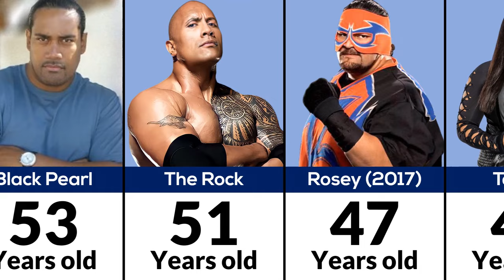Age of WWE Anoa'i Family All Wrestlers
🌟 Explore the Legacy of the Anoa'i Family in WWE! 🌟

In this video, we delve into the incredible world of the legendary Anoa'i wrestling dynasty, tracing the ages and careers of every prominent member in the WWE. From the trailblazing Samoan Sammartino to the current powerhouse Roman Reigns, we uncover the evolution of this remarkable family's impact on sports entertainment.

🥋 Featured Wrestlers:

Peter Maivia
Afa Anoa'i
Sika Anoa'i
Yokozuna
The Rock (Dwayne Johnson)
Rikishi
Umaga
The Usos (Jimmy and Jey Uso)
Roman Reigns

🎥 Don't miss out on this comprehensive journey through wrestling history!